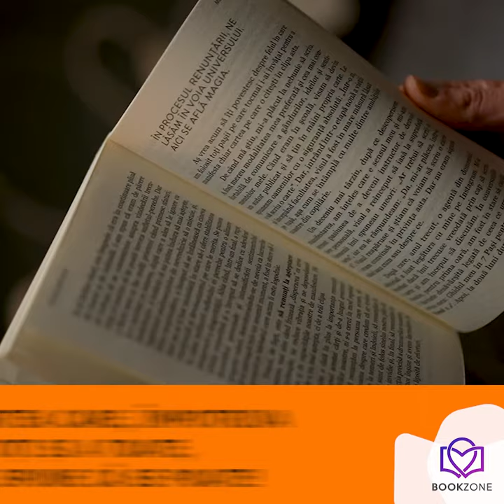Mihai Morar recomandă cartea MANIFEST